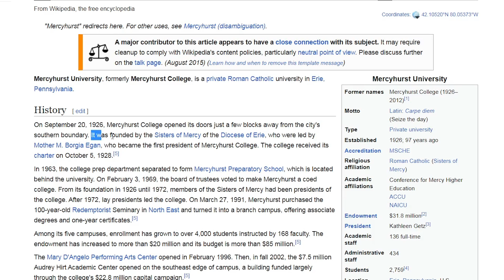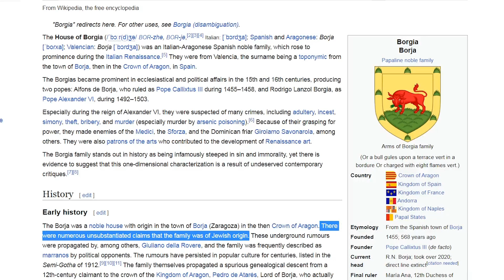Carson Briere & Mercyhurst University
Roman Catholicism and Jesuitism is the plague of nations.

Revelation 18:3 KJV: For all nations have drunk of the wine of the wrath of her fornication, and the kings of the earth have committed fornication with her, and the merchants of the earth are waxed rich through the abundance of her delicacies.

Side note,
*Just watch as nothing comes of the criminal charges and the guilty parties are allowed to walk free of any punishment(s). Why? Well the Jesuit controlled media will tell you it's because they are "elitists", and will never mention the reality of the Briere family being Jesuit controlled Catholics.

"She says not just Briere, but the other students as well, seemed to show no remorse.
"They just thought it was so funny, thought it was hilarious," she said. "There was a girl with them, she thought it was funny. They were denying it."

Carson Briere
St. Augustine Preparatory School
Brière's son Carson was removed from the Arizona State SUN DEVILS men's ice hockey team in 2019 during his freshman year for violating team rules.

Sullivan's Pub and Eatery in Erie, Pennsylvania
"Sullivan" is a Roman Catholic name of Irish origin. Together, the surnames names Sullivan and O'Sullivan are the third-most frequently found names in Ireland.